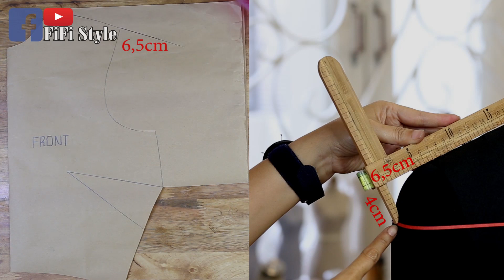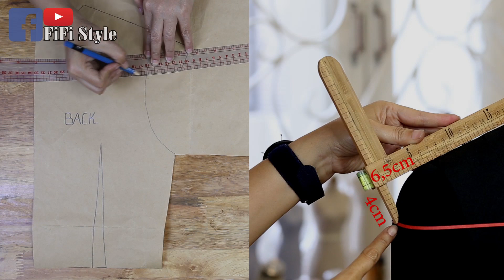FiFi Style : Thiết kế đầm bẹt vai,tay Loa Kèn - xử lý đầu pen bị nhọn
O
-  Fashion design has always been my favorite job
-  I share my daily work with everyone, hope you guys enjoy it as much as I do.